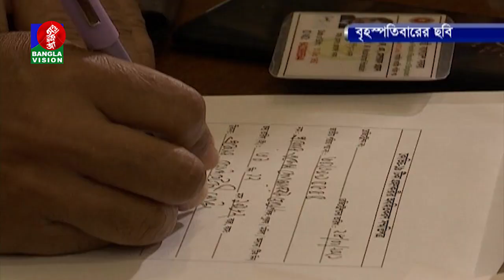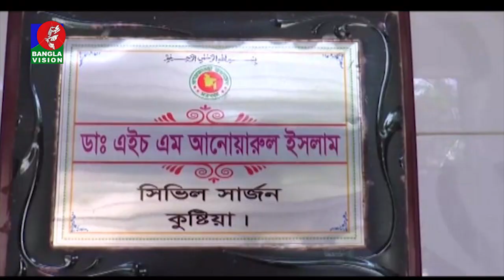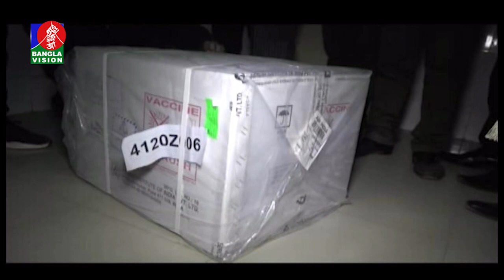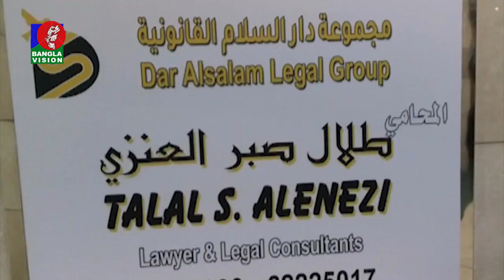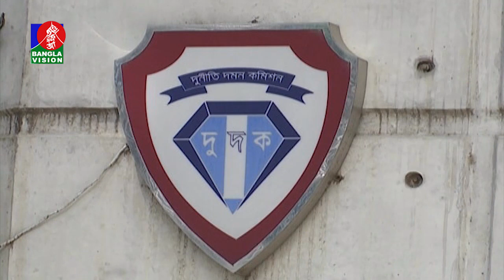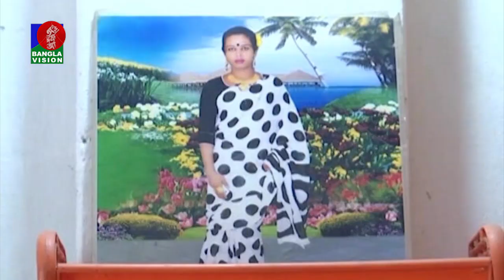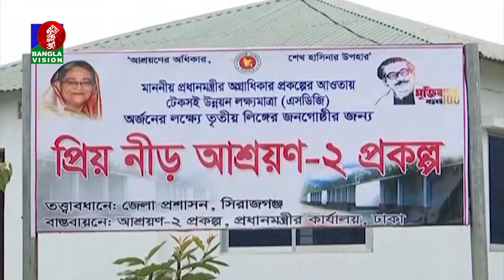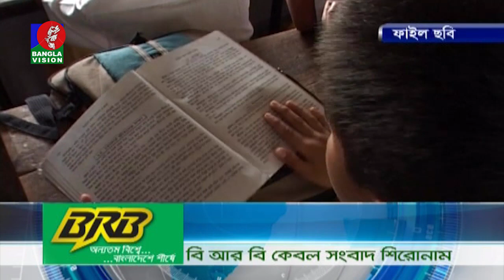সকাল ৭:৩০ টার বাংলাভিশন সংবাদ | Bangla News | 30_ January _2021 | 07:30 AM | BanglaVision News